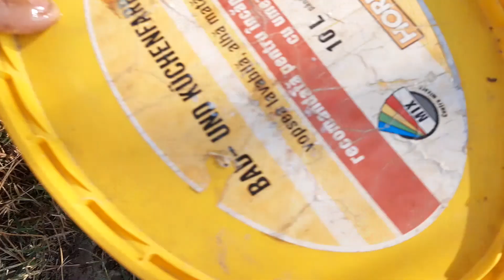Pescuit canal Scoiceni.Aug.2020